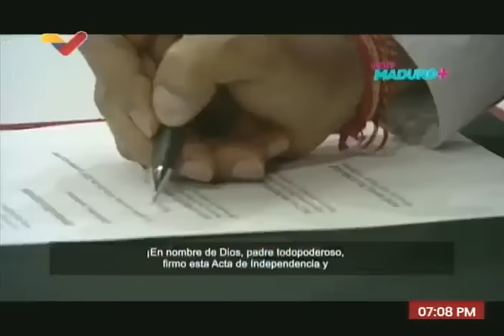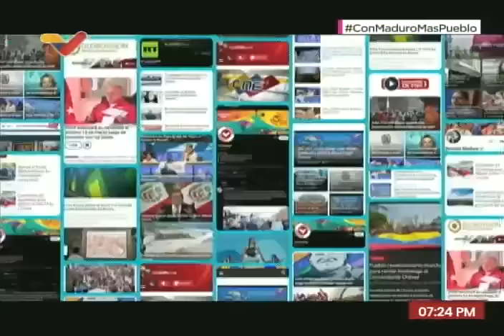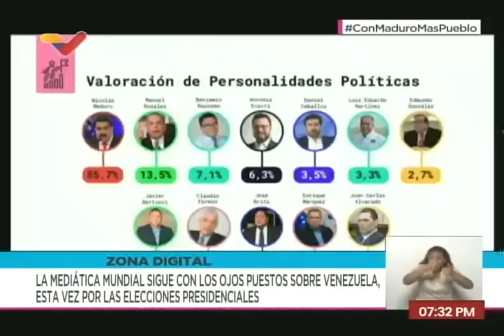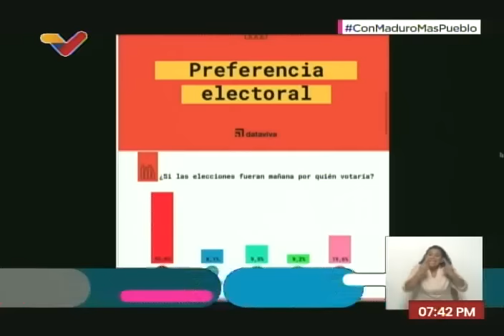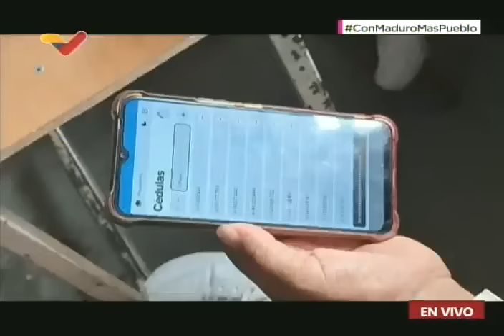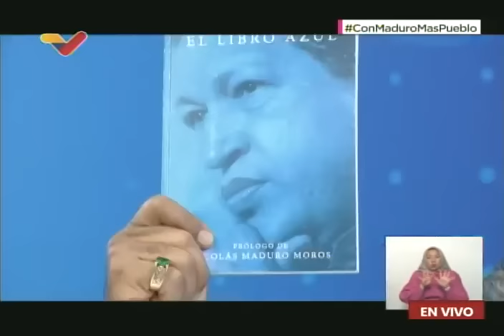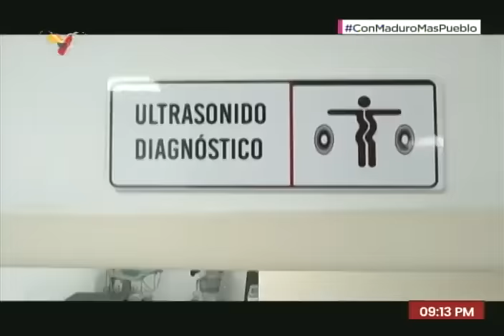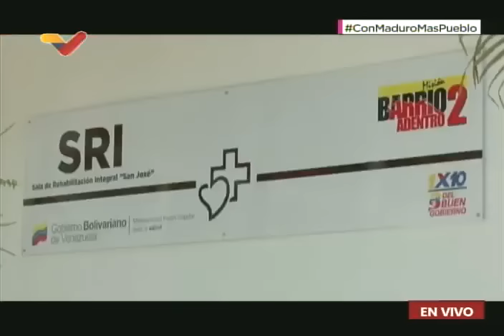Con Maduro Más, programa del Presidente Nicolás Maduro, 22 de abril de 2024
Programa "Con Maduro+" del Presidente de Venezuela, Nicolás Maduro. Transmisión completa en VTV el 22 de abril de 2024.

USDT o Bitcoin (BEP20): 0xef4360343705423a24119205eeb1de2a10fd23f4